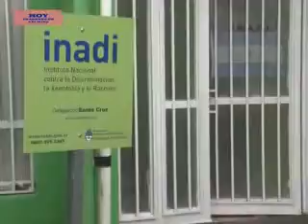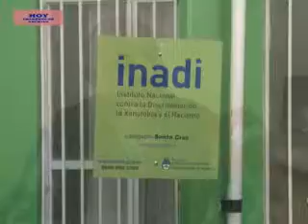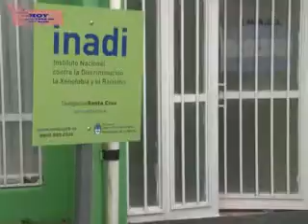ISAÍAS ÁLVAREZ- CELEBRARÁN EL 20 ANIVERSARIO DEL ORGANISMO CON ACTIVIDADES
EL TITULAR DE INADI SANTA CRUZ, SE REFIRIÓ A LA ACTIVIDAD QUE SE REALIZARÁ ÉSTE FIN DE SEMANA EN EL MARCO DE UN NUEVO ANIVERSARIO  DEL ORGANISMO NACIONAL.
 ISAÍAS ÁLVAREZ, INFORMÓ QUE LA ACTIVIDAD SE DENOMINA “NIÑOS NIÑAS Y ADOLESCENTES CON DERECHO A SER ESCUCHADOS” Y QUE SE REALIZA EN CONJUNTO CON DISTINTAS INSTITUCIONES.